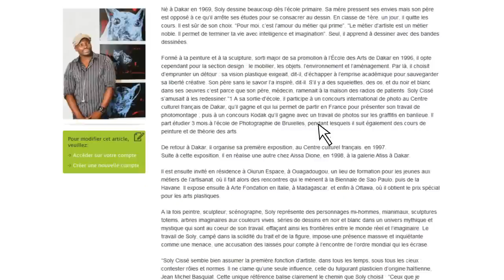Connaissez-vous Cultura Dakar?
CulturaDakar est un projet culturel de l'Ambassade d'Espagne à Dakar pour créer une offre culturelle de qualité au Sénégal. Cultura Dakar aspire ainsi à devenir un pont entre la culture espagnole et sénégalaise qui serve d'un côté à encourager la créativité artistique et l'innovation culturelle, et d'un autre, à favoriser les échanges d'idées, d'inquiétudes et d'expériences entre les artistes et le public de l'Espagne et du Sénégal.

Réalisation de la vidéo: Jose Antonio Sánchez